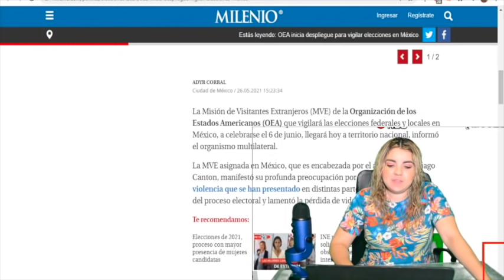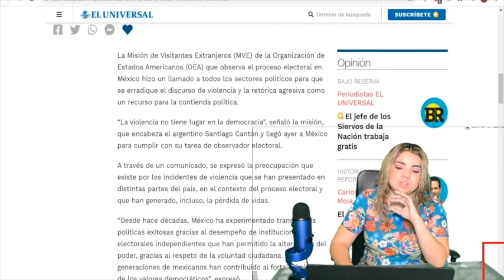¡USA Inicia Invasión! Se Meterán En Elecciones de México; AMLO Saca Las Uñas Para Defendernos